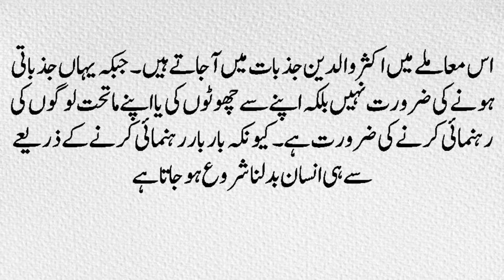Motivational Words || Every human being has his own dignity || Golden Words || Life-Changing Quotes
اس دنیا میں ہر انسان کو اپنے وجود کا احساس ہے۔ یعنی اسے اپنی عزت نفس کا احساس ہے۔ چاہے یہ انسان دنیا کا کوئی بھی
 چھوٹے سے چھوٹا کام ہی کیوں نہ کرتا ہو۔ چاہے وہ ایک فقیر ہی کیوں نہ ہو۔

ہر انسان کی عزت کا معاملہ بہت ہی زیادہ حساس ہے۔ باحیثیت انسانیت ہمیں کسی بھی انسان کی پوزیشن دیکھ کر اس کی عزت کا اندازہ نہیں کرنا چاہیے۔ اور سب کے ساتھ ایک طرح کی ہمدردی اور احترام کے ساتھ پیش آنا چاہیے۔

اگر کوئی انسان غلطی کر لیتا ہے تو اسے بھی معاف کرنے میں دیر نہیں کرنی چاہیے۔ یاد رہے کہ کوئی بھی انسان جان بوجھ کر غلطی نہیں کرتا۔ اور سزا تو جرم کرنے پر دی جاتی ہے غلطی پر نہیں۔

اس میں کوئی شک نہیں کہ انسان میں بہت سی خامیاں ہوتی ہیں۔ لیکن صرف ایک ہی انسان میں خامیاں نہیں ہوتی بلکہ ہر انسان میں ہوتی ہیں۔ اسی لیے اگر آپ اپنے سے کسی چھوٹے کی عادت کو بدلنا چاہتے ہیں۔ تو ایک بات کا یاد رکھیے وہ یہ کہ انسان کی عادت بہت آسانی کے ساتھ ساتھ بدلنے والی نہیں ہوتی۔

اس معاملے میں اکثر والدین جذبات میں آجاتے ہیں۔ جبکہ یہاں جذباتی ہونے کی ضرورت نہیں بلکہ اپنے سے چھوٹوں کی یا اپنے ماتحت لوگوں کی رہنمائی کرنے کی ضرورت ہے۔ کیونکہ بار بار رہنمائی کرنے کے ذریعے سے ہی انسان بدلنا شروع ہو جاتا ہے